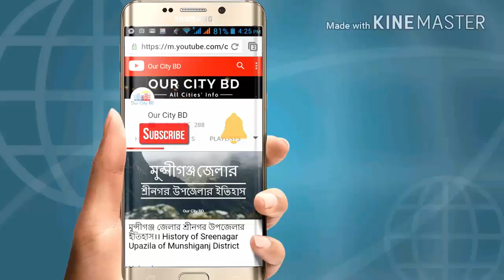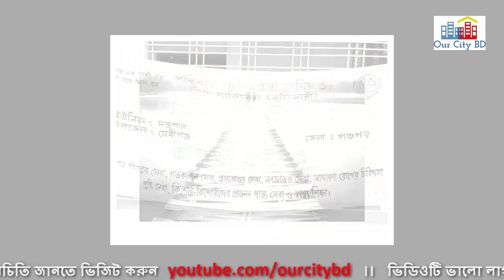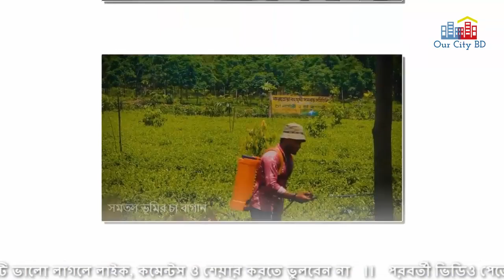দেবীগঞ্জের ইতিহাস ও ঐতিহ্য, পঞ্চগড় । History and Tradition of Debiganj, Panchagarh